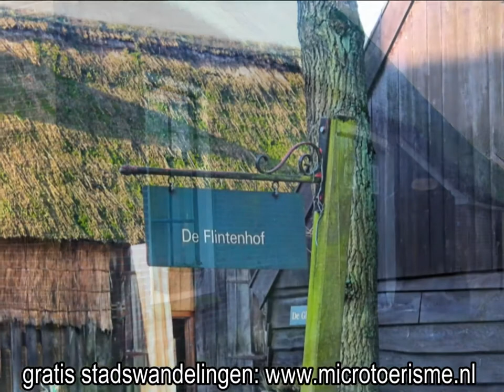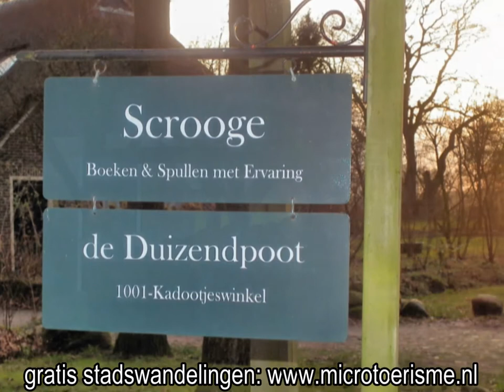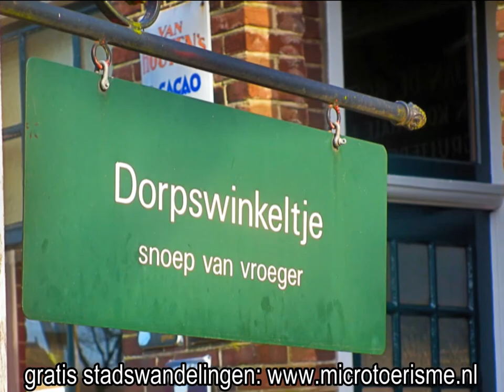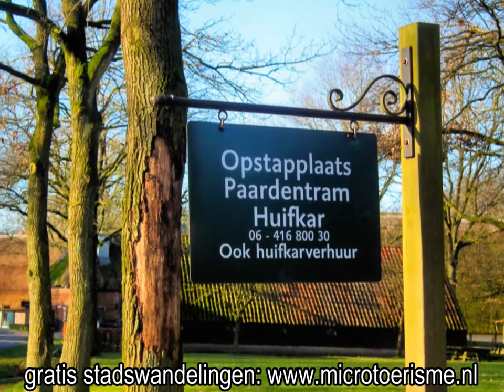ZichtOp: Orvelte (NL)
Vermoedelijk ontstond Orvelte op de huidige plaats tussen de 11e en 13e eeuw. De naam komt uit een samentrekking van 'over het veld' of zoals de Drent het zal zeggen 'Oer 't veld'. De vroegste vermelding van het dorp is gevonden in een akte uit 1362 waarin een landbouwer uit Orvelte wordt genoemd. In 1612 heeft Orvelte 13 landbouwers die hun land moesten veroveren tussen het overal aanwezige bos. De landerijen werden bij voorkeur gekozen in de buurt van hoger gelegen gronden, geschikt voor akkerbouw. De lager gelegen gronden werden benut als hooi- en weiland.

In de loop der tijd vormden de akkers al gauw een aaneengesloten complex, de es genoemd. Deze es werd beschermd door aangelegde houtwallen en stroken bos. Vanaf de late middeleeuwen tot aan de twintigste eeuw werd een steeds groter deel van het grondgebied van de dorpsbewoners in beslag genomen door de heide.

Om de essen vruchtbaar te houden hadden de boeren namelijk veel mest nodig. Deze mest verkreeg men vooral door de steeds groter wordende schaapskudde. De schapen namen genoegen met hetgeen de heide hen bood.
Bij Orvelte lag voldoende heide om de gehele kudde, die soms uitwel 2000 schapen bestond, te voeden.

De schapen werden 's morgens verzameld op de Brink om gezamenlijk met de herder naar de hei te vertrekken. Elke namiddag leidde hij de dieren terug naar het dorp. Vanaf de Brink wist elk dier zonder hulp de eigen stal te vinden. Het was nl. zo dat de kudde niet in eigendom was van de herder. Deze stond in dienst van de boeren, die ook de schapen leverden aan de kudde. De boeren zorgden ervoor dat alle schapen weer op stal stonden. Het ging hun immers om de mest en die werd in de stal opgevangen. Het is dus geen wonder dat elke boerderij één of meerder schaapskooien had.

De grote verandering in Orvelte begon, toen vanaf het eind van de vorige eeuw de kunstmest in gebruik kwam. Schapenmest werd hierdoor overbodig en daarmee ook het schaap. Door het verdwijnen van de kudde bleven de heidevelden onbenut. Een groot deel van deze heidevelden werd omgezet in landbouwgrond of ze werden bebost door Staatsbosbeheer. Door deze verandering gebruikten de boeren vanaf 1945 steeds meer modernere en grotere landbouw werktuigen. Daardoor werden de akkers ongeschikt en vond er ruilverkaveling plaats. In Orvelte vind je dus moderne ingerichte  boerderijen naast oude boerderijen.

De nieuwbouw die Orvelte kreeg toegewezen vond gelukkig plaats aan de toenmalige uitvalswegen, de Brugstraat en de Schoolstraat. Om het verkeer te mijden uit het dorp werden er 2 rondwegen aangelegd. En dit alles voor een dorp waar 78 mensen wonen. In 1967 werd Orvelte als beschermd dorpsaanzicht aangewezen. Dit om het oorspronkelijke karakter te behouden. Het dorp en de boerderijen werden hersteld en zo ingericht als die in 1832 zou moeten zijn geweest.